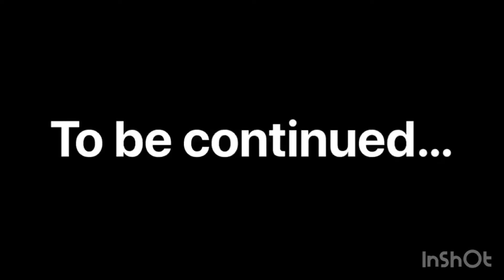We finally got a Dalmatian puppy!!!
The day of the Dalmatian puppy is coming to us.